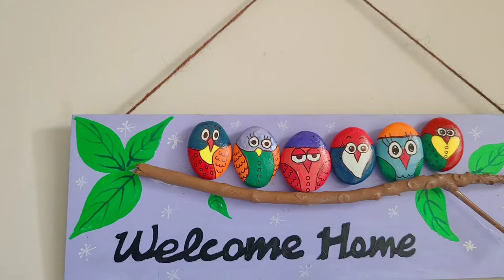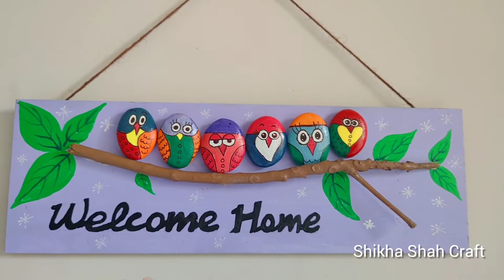stone painting/wall decor@shikhashahcraft8779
Here some point to be noted.

To make clay from wall putty, you have to keep adding little water. Do not pour all the water at once.
By adding little water you have to make lumps in it.
After making the knots, apply some oil in the hands and knead it again.
Oil is to be added as required in the mixture so that it does not crack.
When the dough is ready, after that keep it covered in a wet cloth and use it within 1 hour.